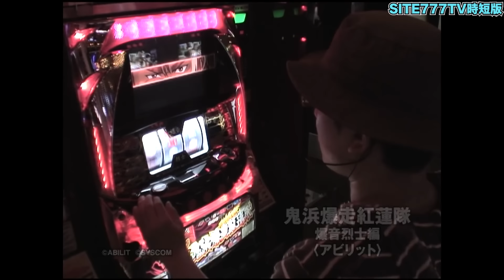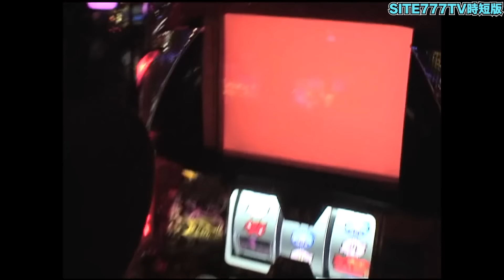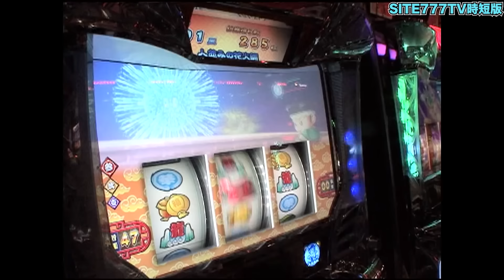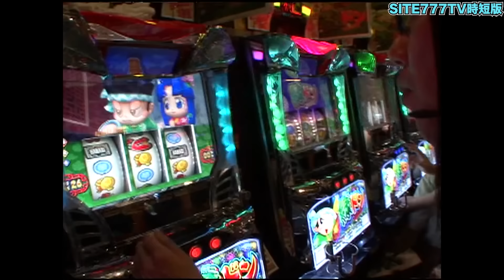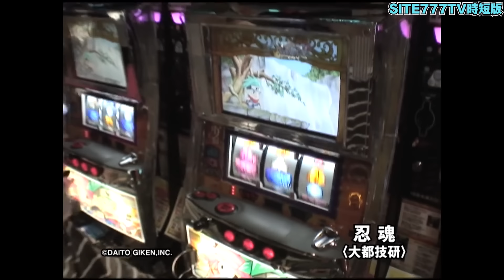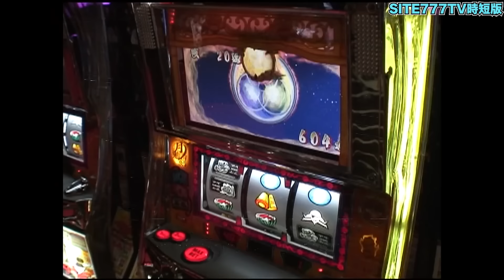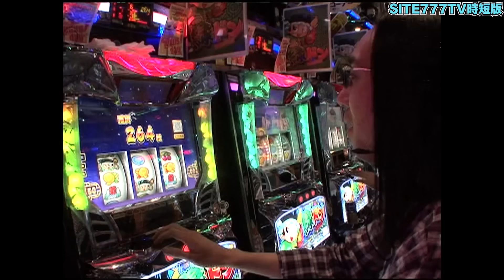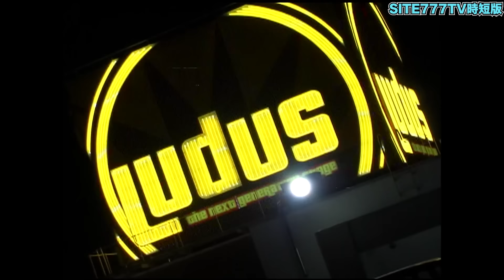沖ヒカルとういちがお気に入り機種で遂に2人のスロ力を見せつける!?【パチスロ】【スロット】『SITE777TV 公認切り抜き』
元動画はこちらから↓
①【おもスロ】ういちとヒカルのおもスロいＴＶ＃００３【メンバーシップ始動記念特別配信】【パチスロ】【パチンコ】
②【おもスロ】ういちとヒカルのおもスロいＴＶ＃００４【メンバーシップ始動記念特別配信】【パチスロ】【パチンコ】